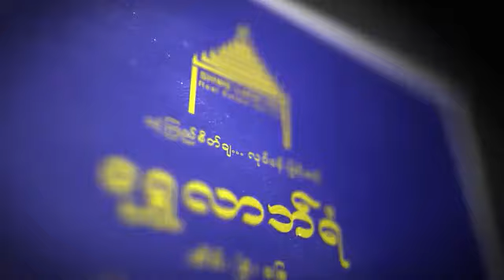တနေ့တည်း နှစ်ပွဲတည့်တဲ့ နှစ်မင်္ဂလာထဲက ဒုတိယပွဲတည့်မင်္ဂလာ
အွန်လိုင်းမှာ ‌တွေ့ပြီး စိတ်ချစွာ အဝယ်အကျိုး‌ဆောင်ဖို့ အလုပ်လာအပ်တာ ‌ကျေးဇူးပါ
မတ်လ ၂၃ ရက်နေ့က ‌‌တနေ့တည်း နှစ်ပွဲတည့်တဲ့ နှစ်မင်္ဂလာထဲက ဒုတိယပွဲလေးကို ပွဲတည့်စဥ် မတ်လ စတုတ္ထပတ်မှာ ဝူဟန်ဗိုင်းရပ်စ်‌‌ကြောင့် မိတ်ဆွေများ စိုးရိမ်နေချိန်မှာ မတင်သင့်ပါဘူးဆိုပြီး မတင်ဖြစ်ခဲ့ဘူး။ အခုတော့ မိတ်ဆွေတစ်ဦးက ဒီလိုလေး‌တွေ တင်ပေးသင့်ပါတယ်ဆိုတော့ ...
မတ်လအတွင်း ပွဲတည့်မင်္ဂလာ (၁၁) ပွဲထဲက တစ်ပွဲပေါ့ခင်ဗျာ၊ ပိုမင်္ဂလာရှိခဲ့တာက တနေ့တည်း နှစ်ပွဲတည့်တဲ့ မင်္ဂလာထဲက ဒုတိယပွဲလေးပါ။
Online facebook မှတဆင့် Shwe Luck Yan အိမ်ခြံမြေအကျိုး‌ဆောင်လုပ်ငန်းပေ့ချ်ကို တွေ့ပြီး အဝယ်အကျိုးဆောင်ဖို့ လာအပ်တယ်၊ ထောင့်ကွက်မှ ထောင့်ကွက်ဆိုလို့ မဟာမြိုင်၊ ရဲမွန်တောင်နဲ့ မြို့သစ်(၁)တွေပေါင်းပြီး လိုချင်တဲ့ နေရာပုံစံနဲ့ ကိုက်ညီတဲ့ အကွက် ၁၈ ကွက်ကို ၁ လအတွင်း ပြသပေးခဲ့တယ်
ပြသပြီး ၂လခွဲအကြာမှာ ၃၈လမ်းရယ်၊ ၆၃လမ်းရယ်၊ ၆၆လမ်းရယ် အလွန်လမ်းလှပြီး အနာဂတ်အတွက် အလားအလာအလွန်ကောင်းတဲ့ နေရာ (၃) နာရီကို တေ့တေ့ဆိုင်ဆိုင် စျေးဆိုင်အပြီးမှာ ၆၆လမ်းကို ရွေးချယ်ဝယ်ယူခဲ့တယ်
ဝယ်သူသွားသော မန်းလေးမြို့စျေးချိုမှ အထည်လုပ်ငန်းပိုင်ရှင် အကိုကြီးနဲ့ အမကြီးကို ကျေးဇူးပါဗျာ